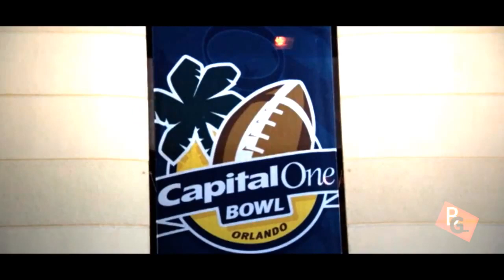Melvin Ingram Highlights